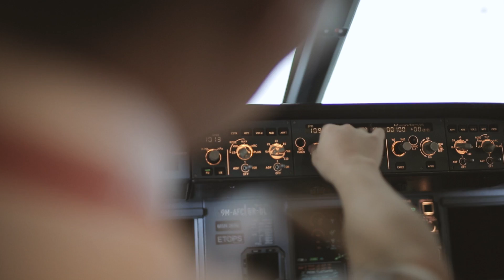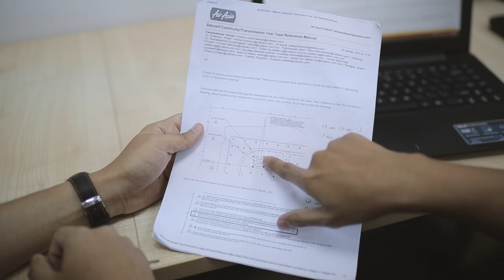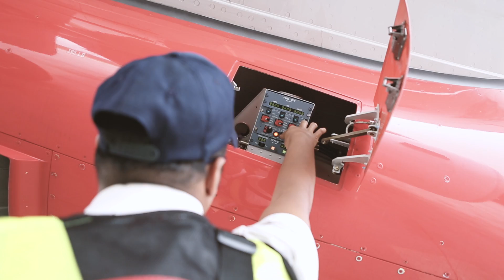togetherwestand - AirAsia Stories 07 - Engineer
Catch up with AirAsia’s Allstars as they go about their work and gain insight into the world of aviation.